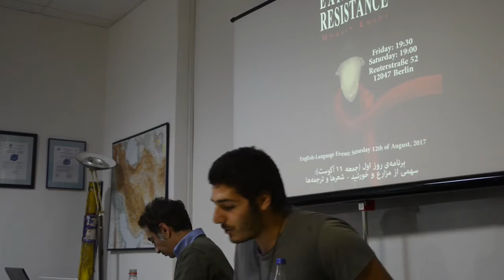Poetry, Exile and Resistance. event with Mohsen Emadi Part2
In August 2017 we had organized the event - Poetry, Exile and Resistance - in Berlin, in which Mohsen Emadi spoke about language, the myth of originality, poetry as revolt and the influence of exile on concepts of poetry. Living in Mexico, Emadi has translated over three thousand poems from Spanish language into Farsi and has introduced Poets such as Juan Gelman, Luis Cernuda, Antonio Gamoneda and many others, many of whom have lived in exile after they had to flee their countries.
Here the video of the event